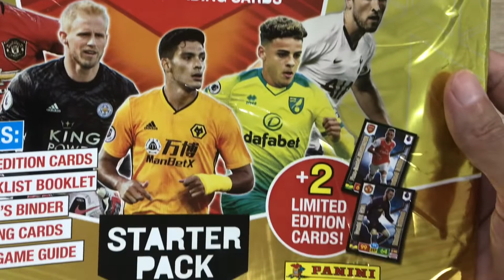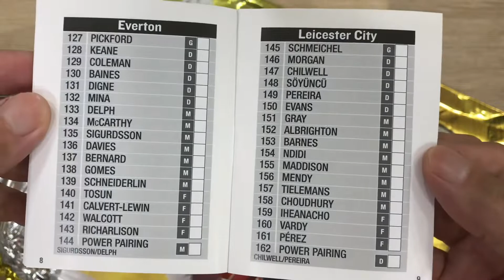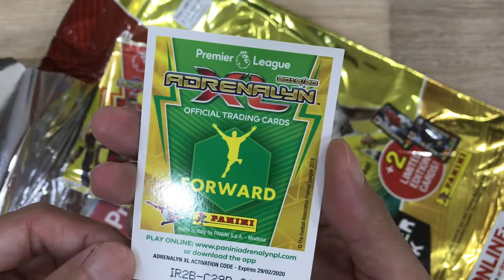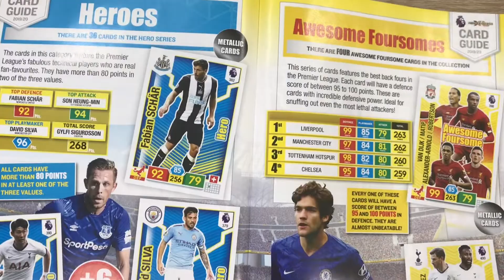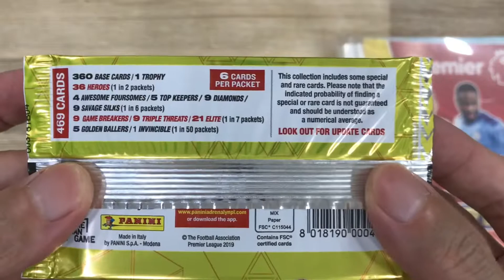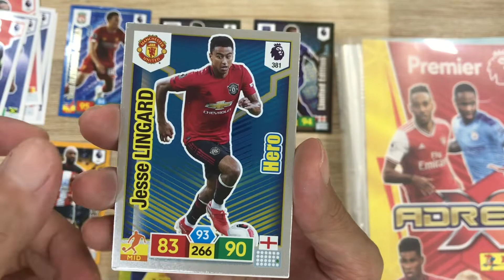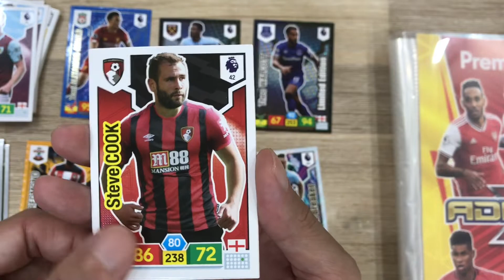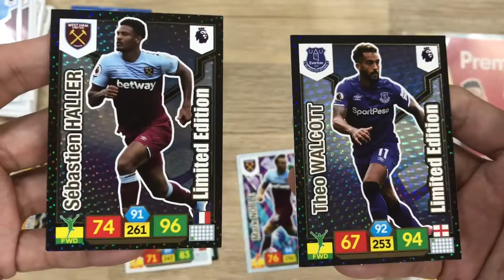Panini's Premier League Adrenalyn XL 2019/20 Trading Card (Opening the Starter Pack)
Opening Panini's Premier League Adrenalyn XL 2019/20 Starter Pack and 5 Packs of Cards.